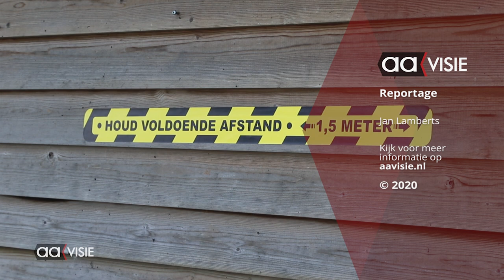IJsbaan Almelo gaat open!